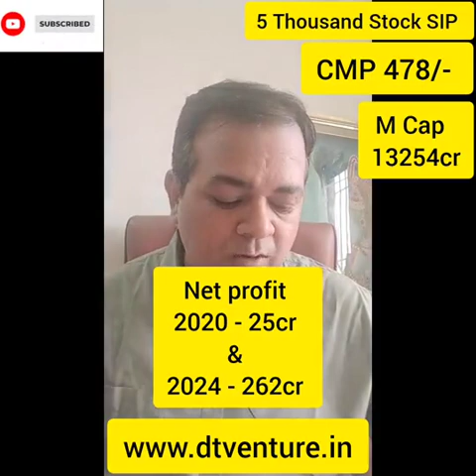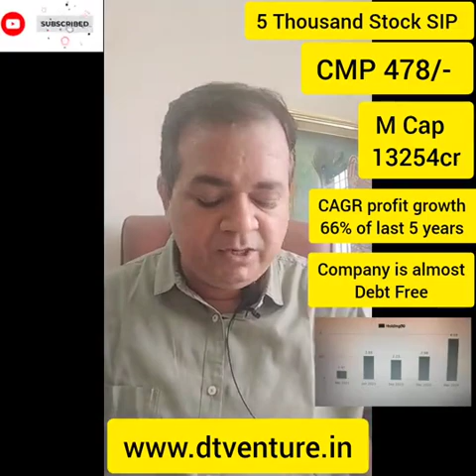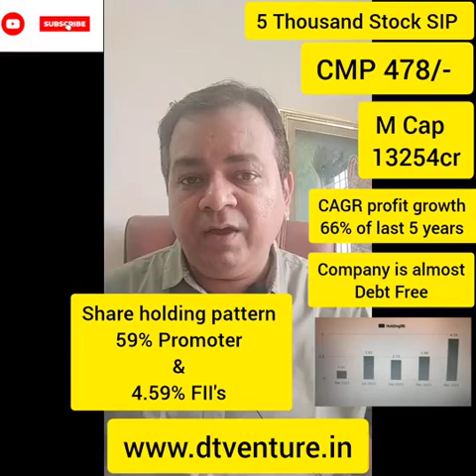Stock sip benefits| stock sip ke fayde| stock to buy tomorrow| stock market| fundamental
My Website (Check Performance on)

DT Ventures do not provide any kind Jackpot calls, Sure Shot calls or any kind of commitment of guaranteed Returns in Trading, Investment Segmant or Futures or options trades in Stock Market. Reports has been prepared by me (Clear Nism Research analyst) and is meant for sole use by the recipient(s) and not for circulation. The information, reports, financial models, forecasts, strategies, audio broadcasts and other media provided on this web site has been prepared and issued by Independent Investment Research. Users or viewer of this channel should not act on any Content without first seeking professional advice.The views & calls expressed on my youtube channel or on watsapp or telegram channel is based on my personal research .Iam not responsible of any kindly of profit or loss to any one who trade on my call